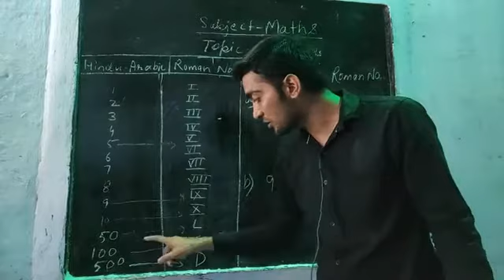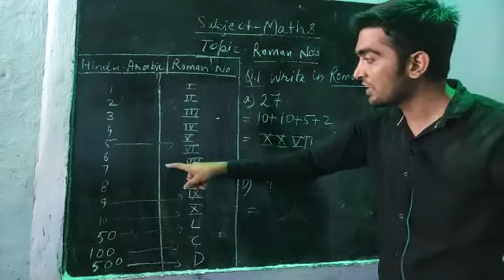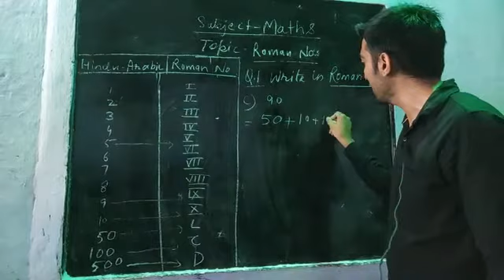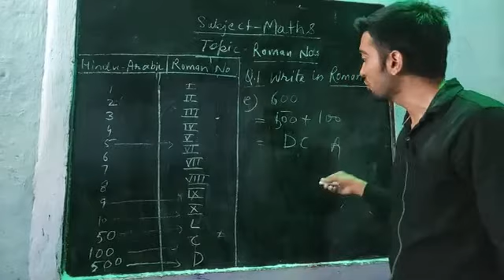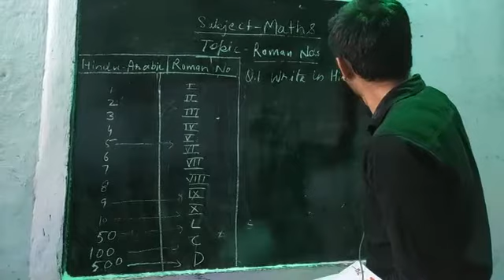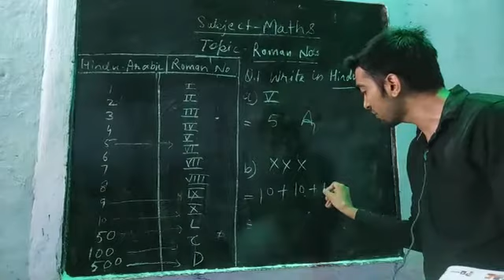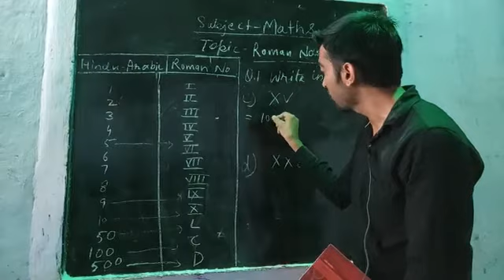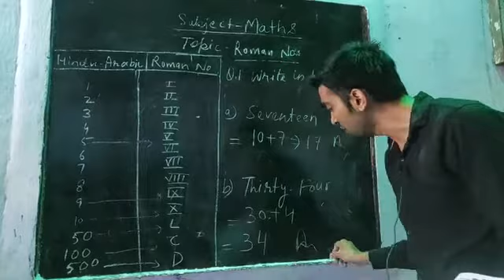Maths || Topic- Roman Numbers | Hindu-Arabic no.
Shortcut Tricks